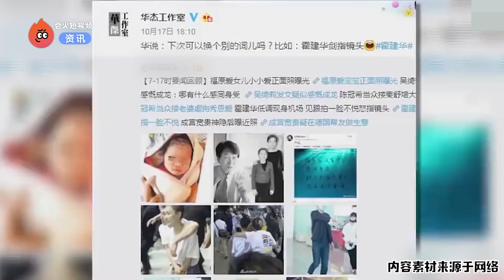粉丝为求签名照拍肩膀，霍建华黑脸回头：你打我干嘛？